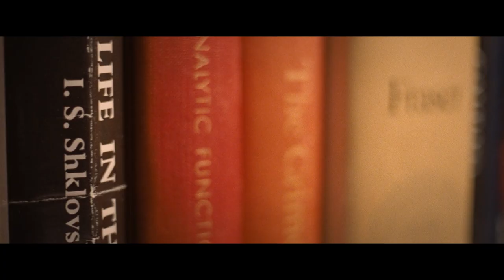Fat Ninja Studios - Don't Look Up - Breakdown and Review